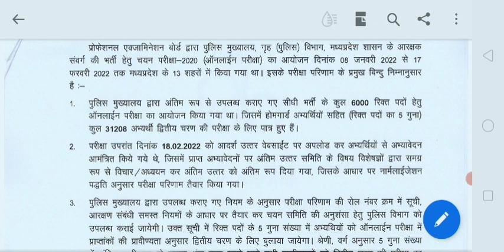mp police constable 2020 exam result जारी हुआ कटऑफ हाई रहा है 😱|mp पुलिस रिजल्ट जारी